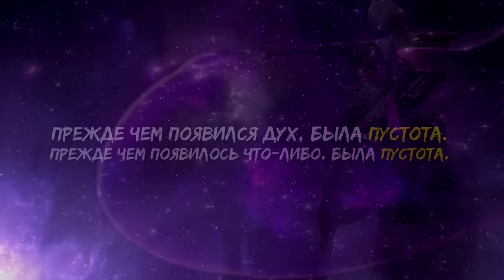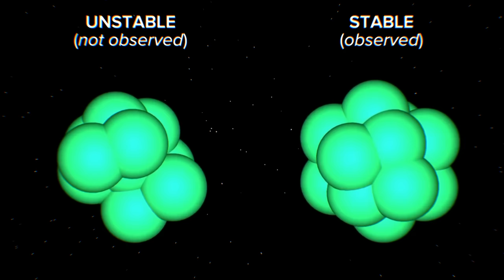ВСЕЛЕННАЯ DOTA 2 | ПЕРЕСКАЗ ВСЕЙ ИСТОРИИ МИРА ДОТЫ (eng sub)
В этом видео вы узнаете всю историю появления вселенной Доты в хронологическом порядке! И сможете спокойно смотреть сериал Dota: Dragon`s Blood.

Таймкоды:

00:00 - Начало
0:36 - Почему нужно знать лор перед Дота: Кровь Дракона
1:53 - Как связаны Дота 2 и Астрофизика
2:40 - Пустота и Elder Titan
3:50 - Раскол, Фундаменталы Доты
4:40 - Dire, Radiant и Arc Warden
5:26 - Keeper of the Light vs. Night Stalker
6:03 - Mad Moon и Dark Moon
6:32 - Появление Void Spirit
7:12 - Падение Безумной Луны
8:14 - Kanna и Prellex. Подготовка к Битве Древних
9:49 - Другие события мира Доты
10:54 - Концовка